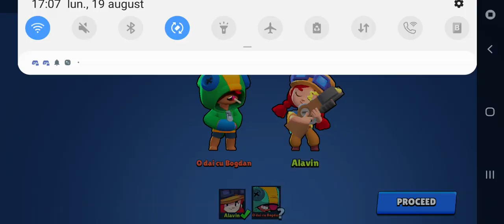Rank 15 leon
Am facut pe Leon Rank 15